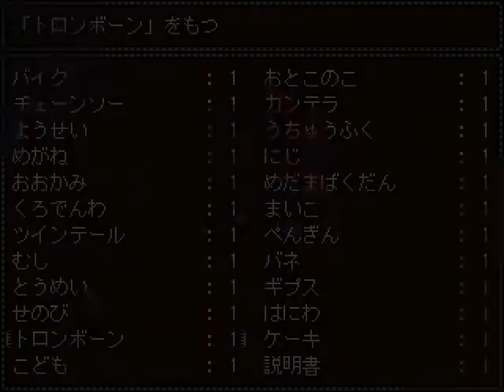Yume 2kki How to get the Trombone Effect (READ DESC)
(The effect's location is randomly generated, so you'll have to find the location by yourself)
The effect is located in The Baddies Bar from the Broken Faces Area, chainsaw the walls with the 3 rows of blue zippers instead of the usual 2 and you will cut open a hole, enter it and you'll be either taken to a room
with chasers or a room with the effect.

Nexus ] Geometry World ] SMOKIN HAL' ] Broken Faces Area ] The Baddies Bar